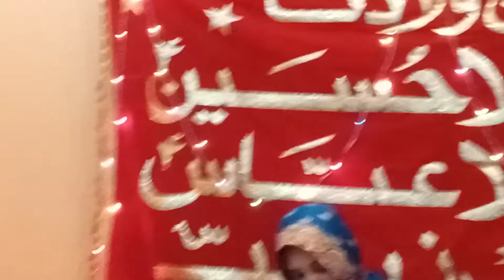Jashn e maasoomeen | hyder hyder kehta hai | SONIA ABSAR